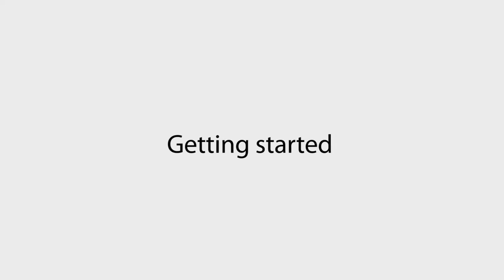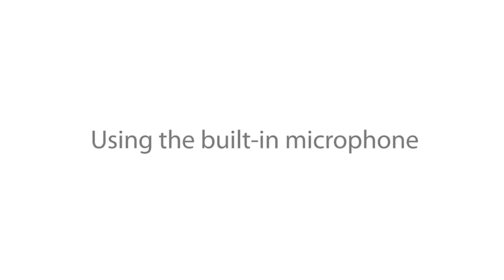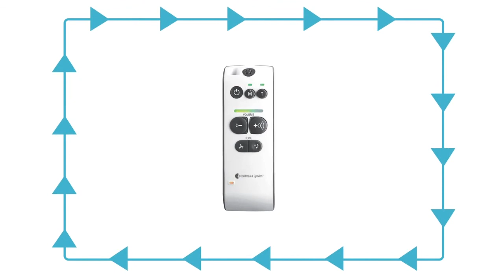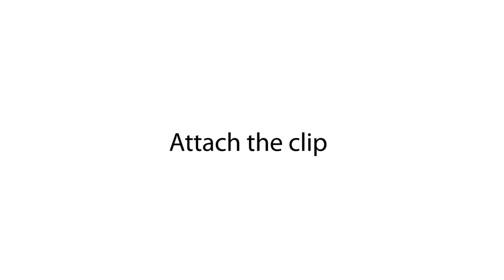Bellman Maxi - An easy to use assistive listening device